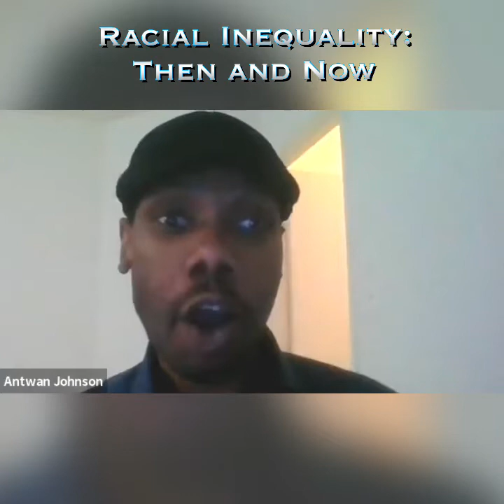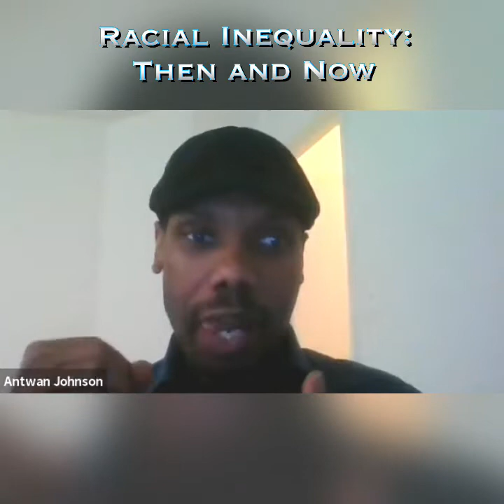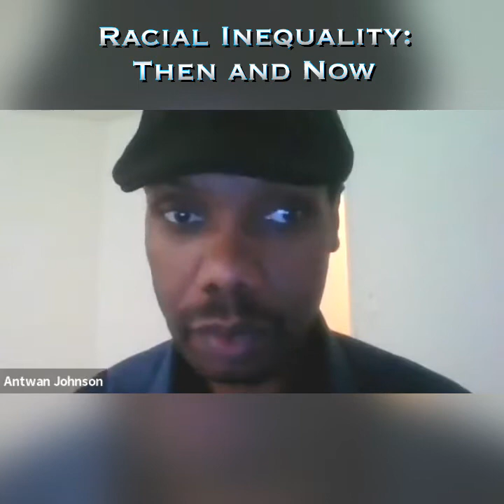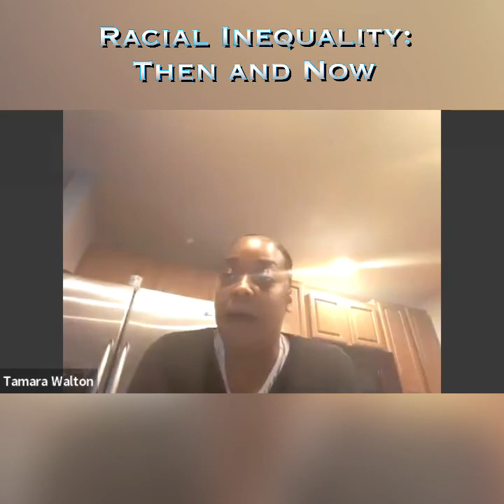Racial Inequality: Then and Now | Fa'Darryl Speaks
Join this powerful and insightful conversation as we discuss "Racism: Then and Now", with Delisha Reese-Gibson, Tamara Walton, Angela Ross, Darren Calhoun, and Antwan Johnson.

Note: Information presented in this discussion may be triggering to some people. If you are having suicidal thoughts, contact the National Suicide Prevention Lifeline at 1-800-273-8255 for support and assistance from a trained counselor.  If you or a loved one are in immediate danger, call 911.

Getting help is incredibly important!

Help is available from a number of different sources, including family doctors, psychologists, psychiatrists, psychotherapists, voluntary organizations, community mental health centers, local hospitals, or social agencies.

for t-shirts, hoodies and other merch.

If you or someone you know would like to be a guest on Fa'Darryl Speaks, please email your name, age, location, and gender to .